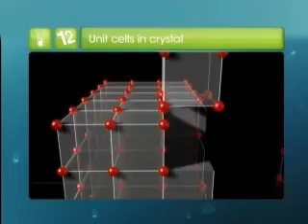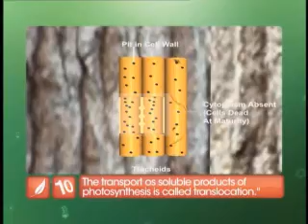Educomp's The Topper Integrated Learning System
Educomp's The Topper Integrated Learning System - is Educomp's first offering - that deals with curriculum-related content specifically aimed at secondary and senior school students, i.e. from classes 9 to 12. Topper covers Physics, Chemistry and Mathematics for Classes 11 &12; and Science and Mathematics for Class 9 and 10.